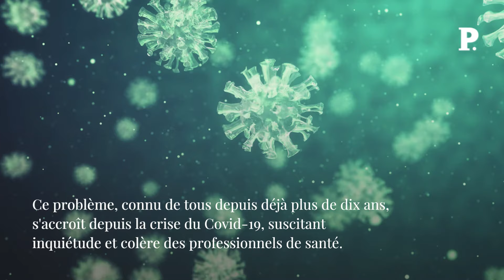Pénurie de médicaments : « La situation est catastrophique »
Une crise qui s'aggrave. En 2023, les difficultés d'approvisionnement de médicaments se sont encore dégradées. L'Agence de sécurité du médicament (ANSM) a indiqué, fin janvier 2024, avoir enregistré 4 925 signalements de ruptures de stocks et de risques de rupture sur l'année précédente, soit une hausse de 30,9 % en comparaison à 2022, et de + 128 % par rapport à 2021. Retrouvez-nous sur : - Youtube - Facebook - Twitter - Instagram - Tik Tok - LinkedIn